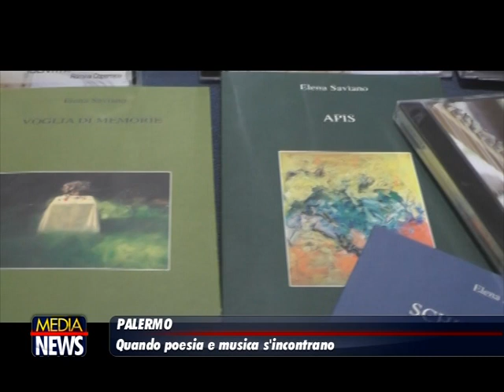Medianews 20/06/19 2a edizione